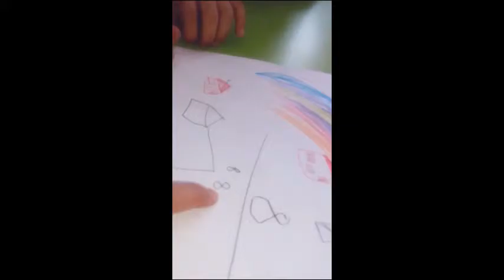NEDEN ÇİLİMLİ ANAOKULU? İŞTE CEVABI! BÖLÜM 2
OKUL ÖNCESİ EĞİTİM